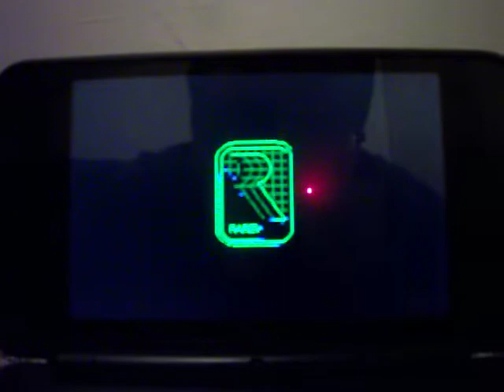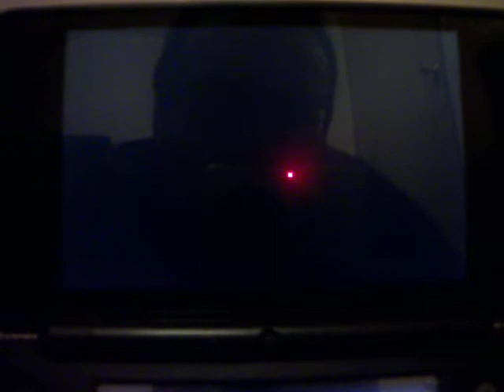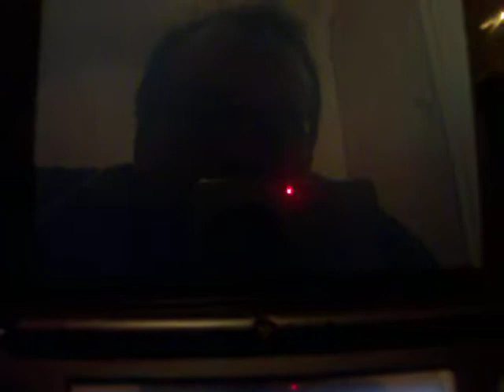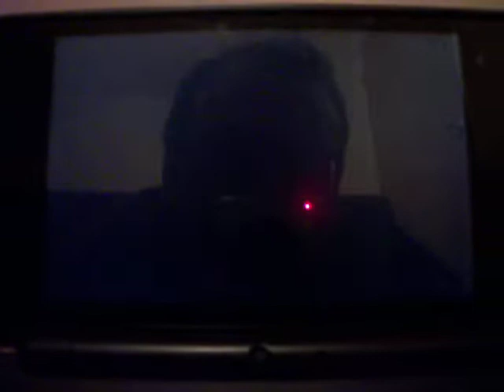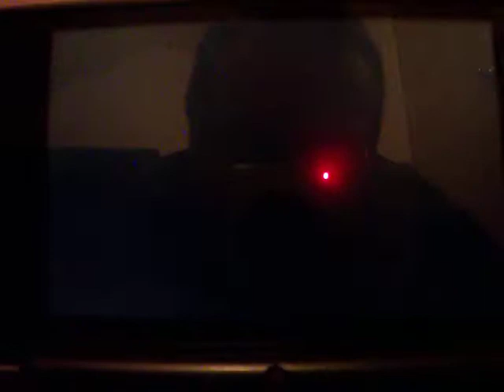Donkey Kong Country 1 Gameplay